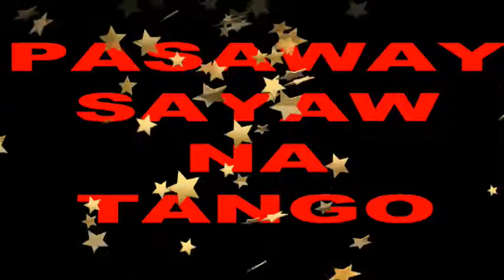Pasaway na Tango